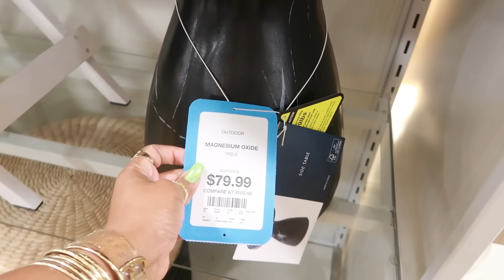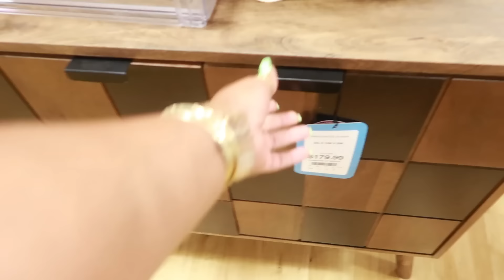HOMEGOODS * ON THE HUNT!! NEW FINDS